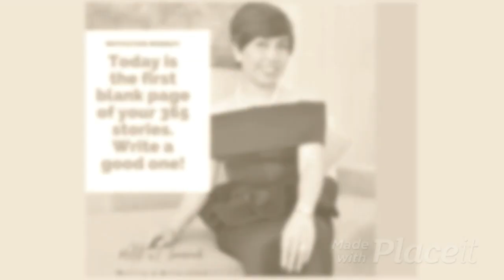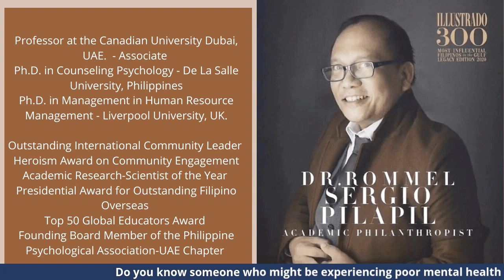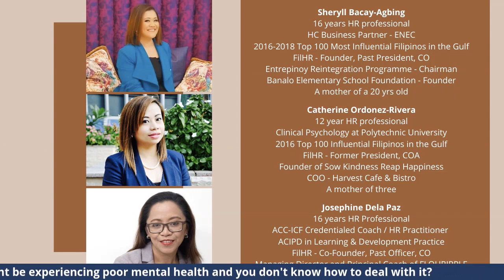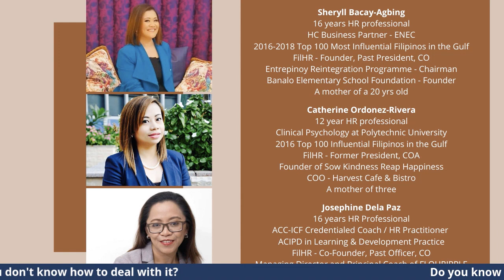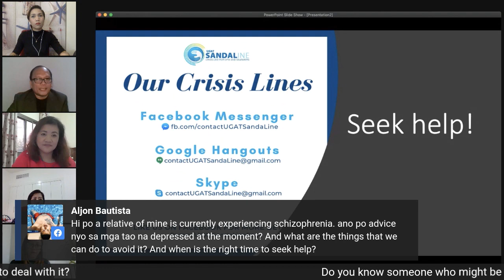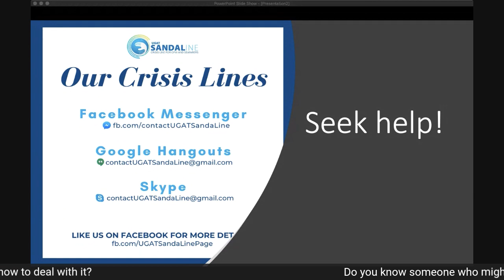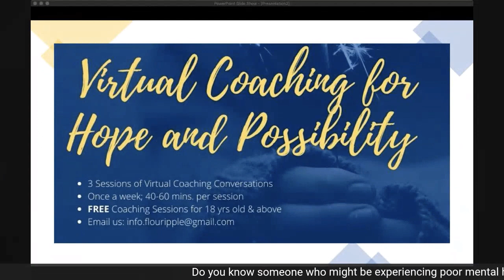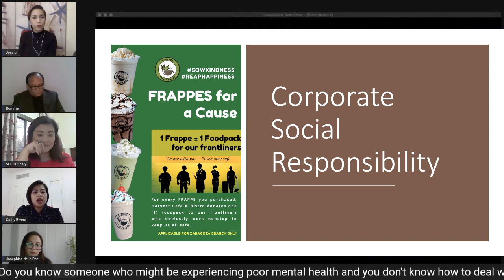Your Mind Matters | How's your mental health?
According to the World Health Organization (WHO), people with severe mental disorders are especially vulnerable during emergencies and need access to mental health care and other basic needs.
What is your state of mind at the moment? Are you feeling anxious? Do you know someone who might be experiencing poor mental health and you don't know how to deal with it?
MAD with Samirah sat down with our guests to discuss one of the most timely topics that some people will still find as taboo, our mental health!